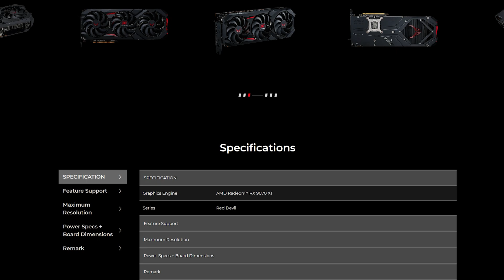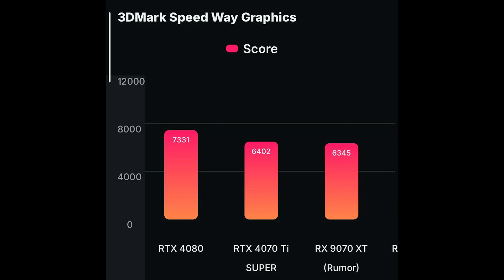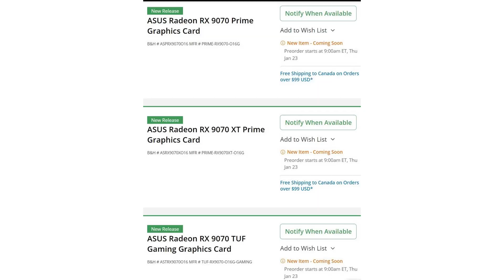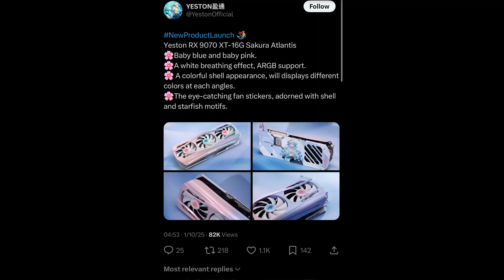🔥🔥AMD RX 9070, RX 9070 XT! WHAT IS GOING ON?? 😱😱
AMD PC Build 2024:

AMD Ryzen 9800X3D (CPU):
ASUS ROG Crosshair X870e Hero (Motherboard):
G.Skill Trident Z5 48GB (2x24 GB) 6400MHz DDR5 (RAM) :
ASUS ROG Ryujin III (CPU Cooler):
Gigabyte RTX 4090 Gaming OC (GPU):
Gigabyte AORUS Gen5 10000 SSD 2TB (SSD):
 Corsair iCUE 6500X  (PC Case):
Corsair QX 3x120mm Fans:
MSi 1000w Power Supply ATX 3.1 (PSU):
ASUS 34" OLED Ultrawide Monitor:
LG 34GP950G-B 34 Inch
Corsair K100 RGB Optical-Mechanical Gaming Keyboard
 Logitech G502 X2

Tools & Supplies:
Artic Silver 5:

CAMERA GEAR:

Sony NEW Alpha 7S III:
➡️Sony E-Mount FE 24MM
Memory Card: